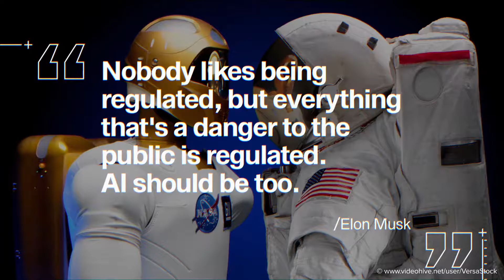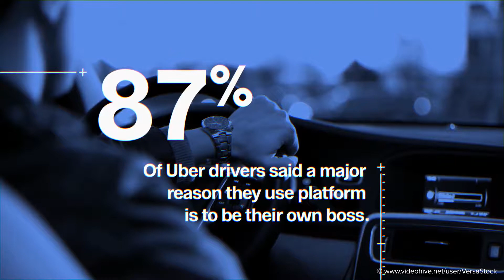Corporate Infographic Slides (Best After Effects Projects)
Introducing Corporate Infographic Slides template for your production needs. Smart color control and modular structure. Beautiful template with high attention to details!

Works perfect for:

Infographic
Corporate presentation
Video Slides
Social Campaigns
Flexible design that will fit various production needs. Video tutorial included. Easy to start even for beginners! Free font used (download link is in the PDF help file).

Template includes

Video Tutorial
Footages and music are not included and was used only for presentation purposes!
Features

Modular structure
Stylish look
Easy color control
Works great with footage or photos
Non-English After Effects software friendly
Smart control of line endings! Use pre-designed or add your own.
Sound FX files included!

Credits

Music used (not included):
Digital Technology Presentation Background by MaikonMusic